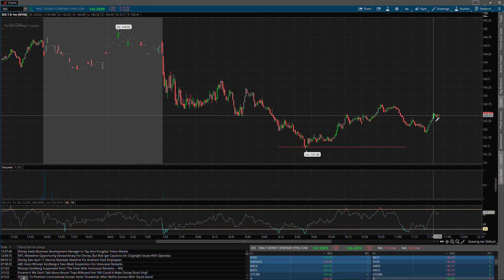Fear and Greed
Fear makes me want to exit the trade.  Greed keeps me in it hoping for the stock to rebound.  This duality of any trade defines how I trade.  The most important thing to do then is to isolate this fear and greed to understand and logically think through the trade.  Once fear and greed take hold, instinctual thinking kicks in causing irrational behavior to take hold of trading.